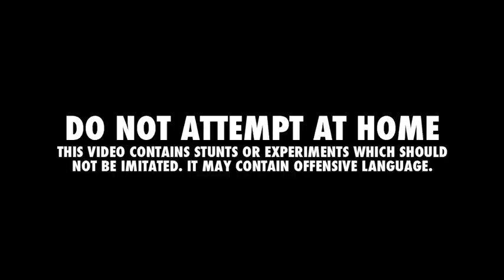Oppdrag Sognefjorden Wingsuit Flyby - You Have Been Warned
A birthday-wingsuit-flyby performed by Jokke Sommer and Tom Erik Heimen from the Norwegian TV-show; "Oppdrag Sognefjorden"